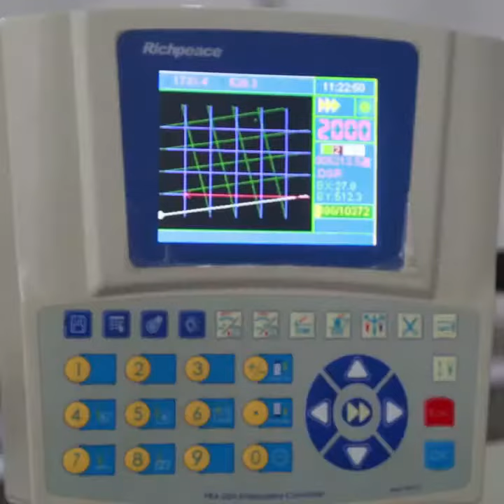Punzanadora doble. Web: Email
Punzanadora doble.